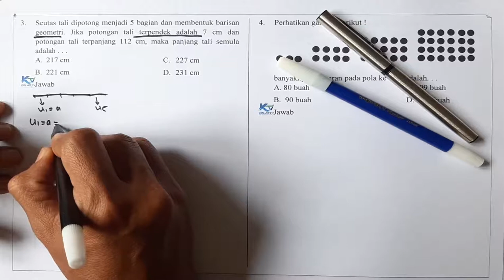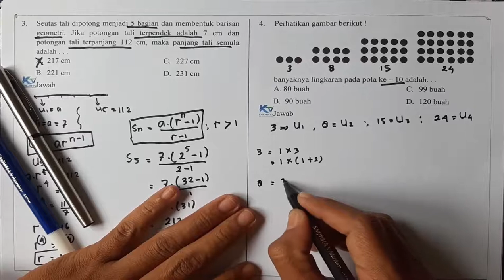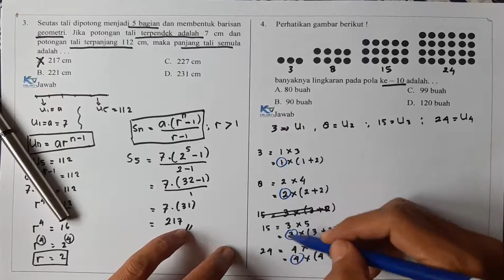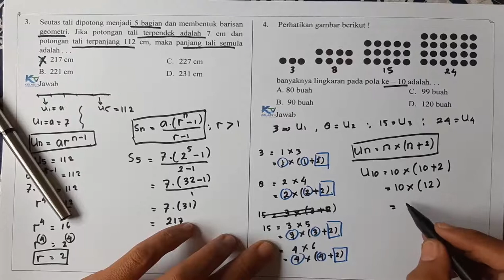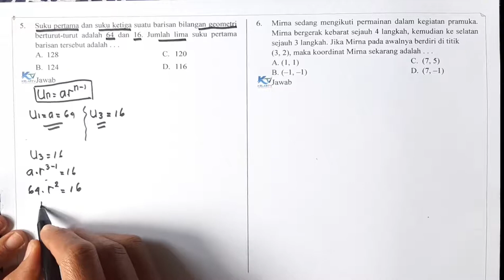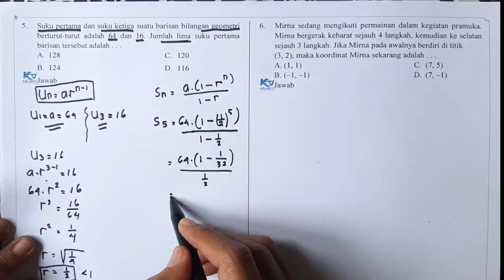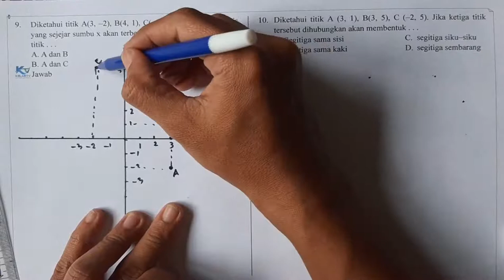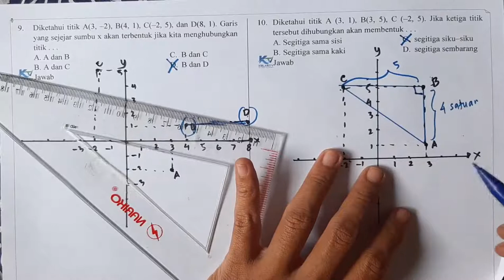SOAL DAN PEMBAHASAN MATEMATIKA SMP KELAS 8 NO 1-10 || PART 1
Part 1# berisi pembahasan PAS Matematika Kelas 8 Nomor 1 sampai 10 MTS/SMP
Pembahasan
No. 1 = 00:11
No. 2 = 01:24
No. 3 = 05:35
No. 4 = 09:37
No. 5 = 14:02
No. 6 = 19:12
No. 7 = 21:02
No. 8 = 22:24
No. 9 = 24:26
No. 10 = 26:15
Semoga Bermanfaat